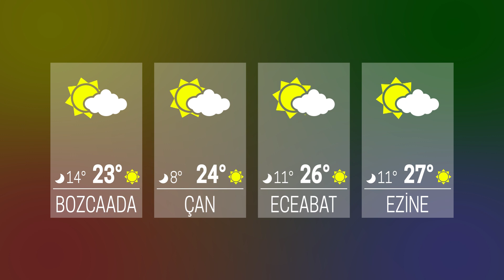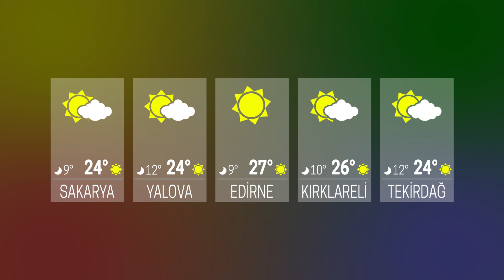HAVA DURUMU 13.10.2023